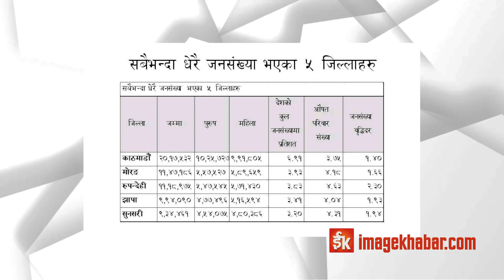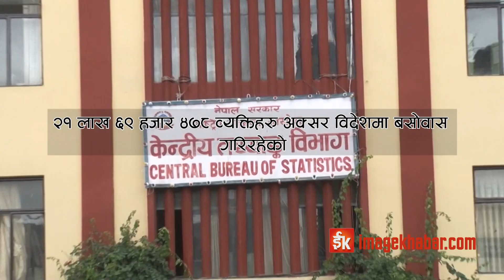नेपालको जनसंख्या तीन करोड पुगेन, १० वर्षमा २७ लाखले बढ्यो जनसंख्या